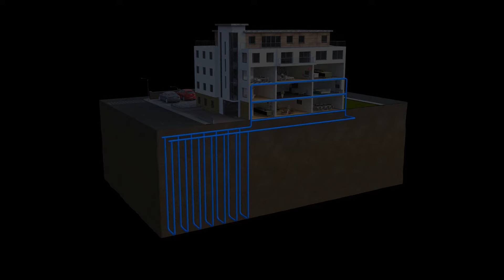Green Heat (And Cooling) Under Our Feet - Ep154: Tamsin Lishman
Tamsin Lishman joins Bryony this week to talk heat pumps. Tamsin is CEO of Kensa Group, a Cornwall-based manufacturer and installer of ground source heat pumps. Kensa is the UK's only manufacturer of ground source heat pumps. Both air source and ground source heat pumps are rapidly growing technologies, and Tamsin believes that Kensa's heat pumps can - and will - be deployed to electrify domestic heating in the UK. On a recent episode of Cleaning Up, Fatih Birol, Executive Director of the IEA, argued that heat pumps are "the closest thing to a silver bullet" we have in the race to net-zero. In over two decades, Kensa has saved over 1 million tonnes of carbon through ground source heat pump installations. The Kensa Group is partly owned by Legal & General Capital, part of Legal & General PLC, and Octopus Energy.

Tamsin was appointed CEO of Kensa Group in July 2023. Previously, she had stints at EnergyNest and Centrica. She holds a Master of Engineering from Oxford University.

Links

(For UK viewers) Check out the UK government's tool to see if a heat pump could be suitable for your home

Read this Guardian piece on heat pump installations in the UK

Read about Kensa's recent fundraise of £70m from Octopus and Legal&General, with the help of EcoPragma Capital,